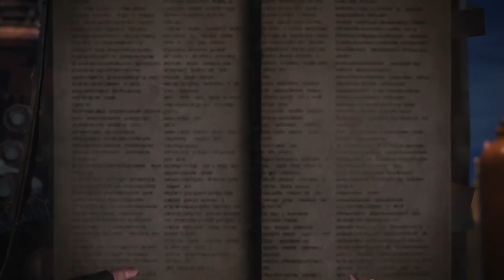GUIDE/TUTO - COMMENT VAINCRE LE DEVILJHO - MONSTER HUNTER WORLD - FR